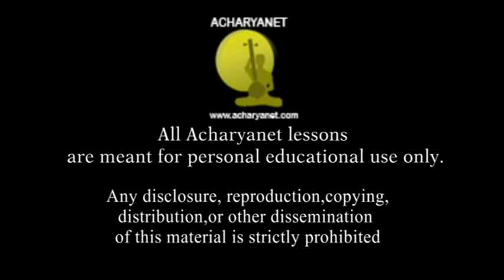Carnatic Lesson| Learn to sing the Krithi Vijayategovinda in Raga Asaveri| Oottukkadu Venkata Kavi